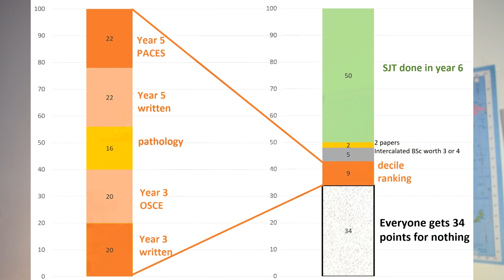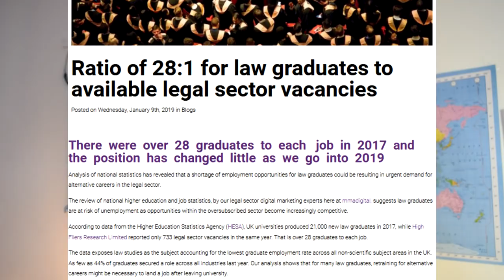EVERYTHING I WISH I KNEW BEFORE APPLYING TO MEDICINE! TIPS FOR YEAR 12S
all my best advice on what I wish I need before applying to Medicine in year 12! Applying to  medical school is very competitive and can be stressful, but here are some of the  mroe niche things I wish I knew as I was going through the process. All can go well!!

Timestamps
00:00 intro
00:48 do your research
01:17 Medicine is a scarifice as a career
1:51  Immerse yourself in medicine
2:38 personalise why you want to study medicine
2:55 patience
3:34 academics
4:21 BMAT
4:39 PBL/CBL/ Lectures course structure
6:03 leadership
7:22 competition
8:17 Help others!
9:17 Medicine rankings do not matter
10:15 How you get your job locations
12:36 EPQ

About (◕‿◕)
Hi!! I'm Leah Rebecca, an 18 year old youtuber making videos on studying, kpop and lifestyle!

HOW TO GET ALL 9s, 8s+7s (A*s/As) IN GCSEs IN 2 MONTHS! TIPS AND ADVICE (YOU CAN DO IT!!)